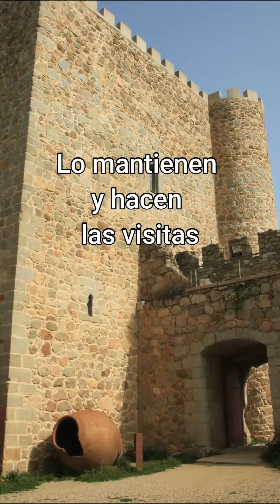Castillo de la Coracera